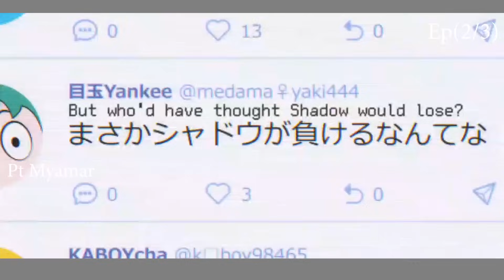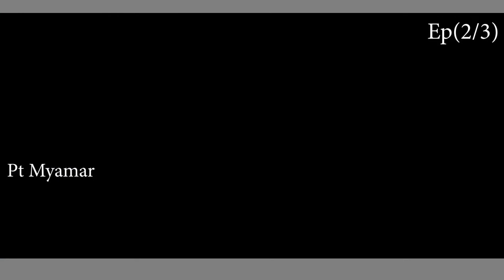ဒီကောင်ပေါ့ပေါ့သေးသေး မဟုတ်ဖူးဟ Ep(2/3)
ကြည့်ရူသူတစ်ယောက်ချင်းဆီကိုလဲ ကျေးဇူးအထူးတင်ရှိပါတယ်။